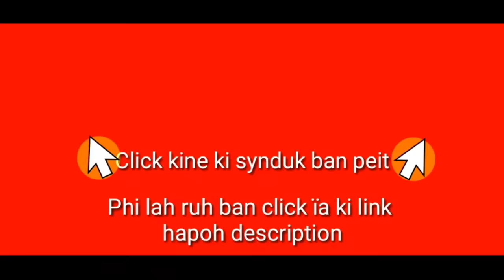Phah plied Kotbah u Bahdeng Dohtdong ïa ki paitbah ban pynrem ïa ki Phadar ki Pastor ha Ri Khasi